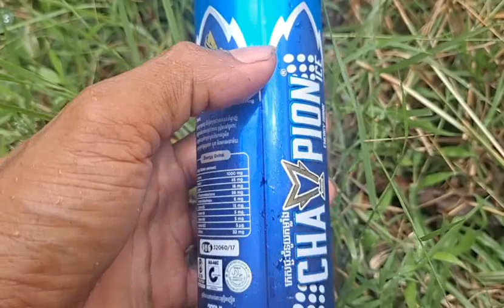របៀបមើលរង្វាន់ភេសជ្ជៈ ឆែមពាន ត្រូវរង្វាន់ពិតៗ